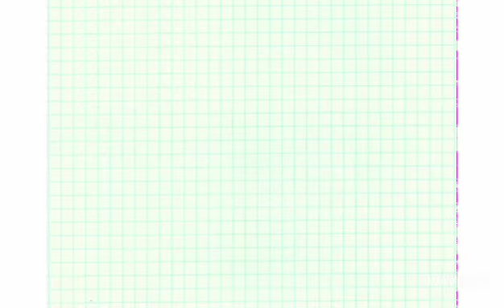16th day PUSH up Challenge Accepted (Momshie inday)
14th days more to go this challenge.